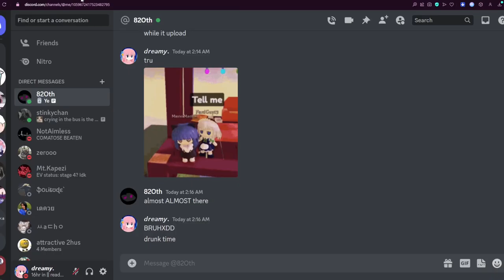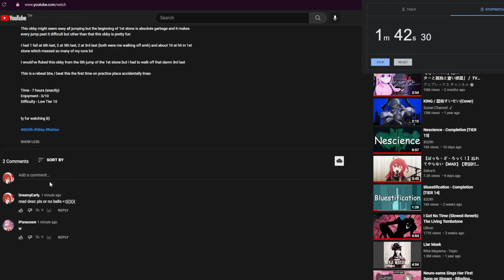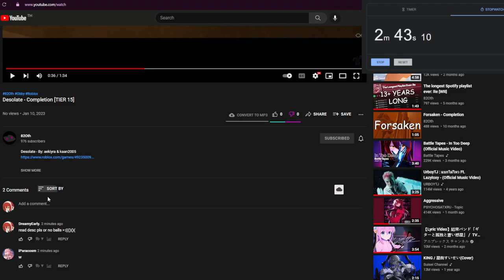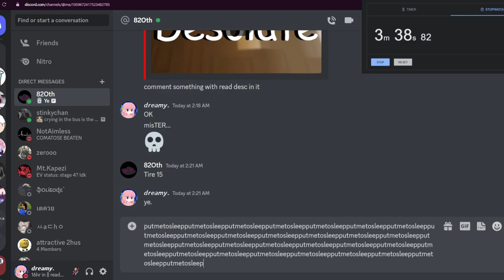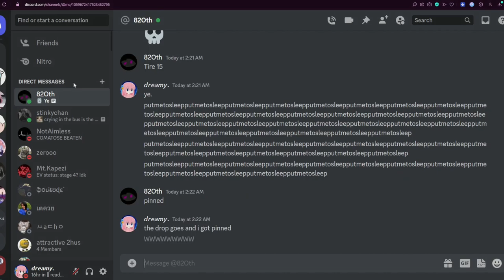getting pinned by @82Oth CHALLENGE (IMPOSSIBLE) in 4:16:12 - COMPLETION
53409ujhklgdsjkhjhg

wow i can finally sleep

GGS TO DESOLAT!!!